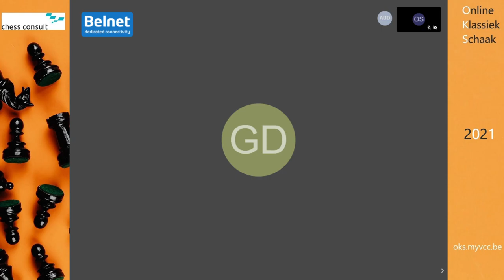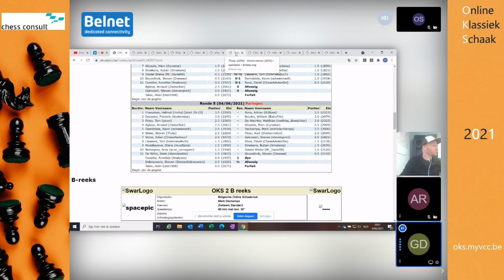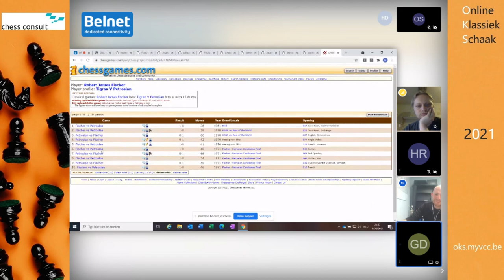Online Klassiek Schaak ronde 5 met IM Glen en IM Thibaut!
Internationale Meesters Glen en Thibaut bespreken Ronde 5 van het tweede Online Klassiek Schaak toernooi!

➡ Wat is Online Klassiek Schaak?⬅

Met een OKS toernooi you're in for a treat. De mensen de mee speelden in de eerste turnus zullen bevestigen dat het iets speciaal is.
Is het hetzelfde als in een club schaken ? Neen. Maar we moeten misschien stoppen met vergelijken want er zijn echt wel teveel verschillen. Bij OKS schaak leer je mensen kennen van over heel België. Je speelt tegen mensen die anders nooit tot in de club zouden geraken omdat het gewoon niet past in hun leven. Mensen die zich geen jaar kunnen/willen commiteren. Oud schakers die de draad weer oppikken. Nieuwe mensen die de sport aan het verkennen zijn.. De analyseruimte waar tot in de (veel te :)) late uurtjes geanalyseerd en gelachen wordt.. De whatsapp groep die nog altijd op volle toeren draait. OKS is gewoon iets nieuws. Het is een community geworden met echte mensen in plaats van nick names. Waar elo maar een nummer is en iedereen elkaar helpt sterker te worden. Het vult alvast op dit moment die grote leegte die covid geslagen heeft.

🇧🇪♟Belgische Online Schaakclub♟🇧🇪